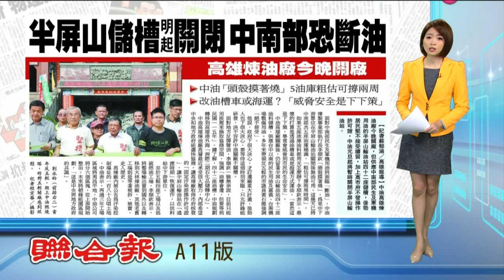【2015.12.31】半屏山儲槽明起關閉 中南部恐斷油 -udn tv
中油高雄煉油廠今晚關廠，但供應中南部民生及軍機用油的半屏山輸油站四十二座儲槽，後勁居民堅不接受續留，加上高市府不發操作許可證，中油元旦起將暫時關閉半屏山輸油站。完整內容 , FB , Twitter , G+